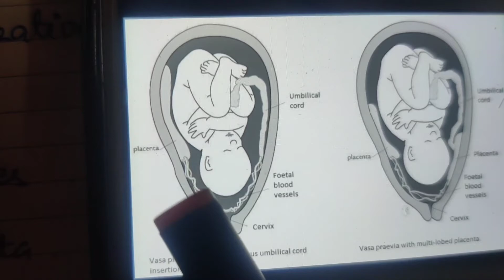vasa previa | Obstetric complication | Tamil explanation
In this video I've explained about  obstretic complication Vasaprevia, risk factors of vasaprevia, complications of vasaprevia, management of vasaprevia in Tamil

it will be helpful for medical students